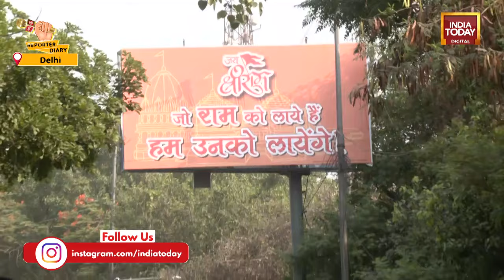Lok Sabha Polls 2024: Controversial Banner Near Delhi Polling Station Raises Eyebrows | India Today